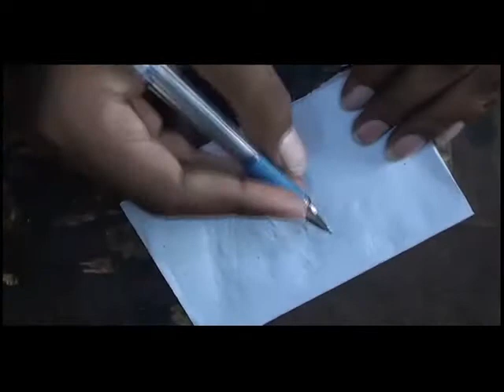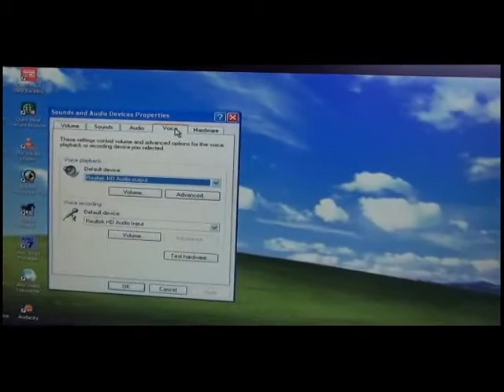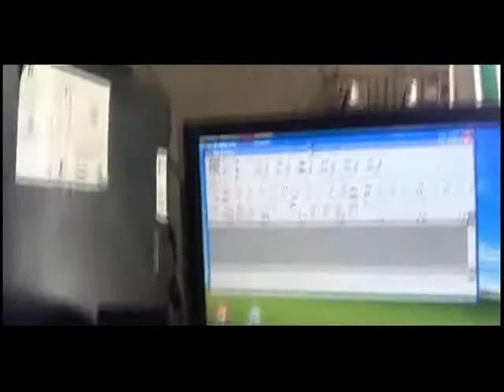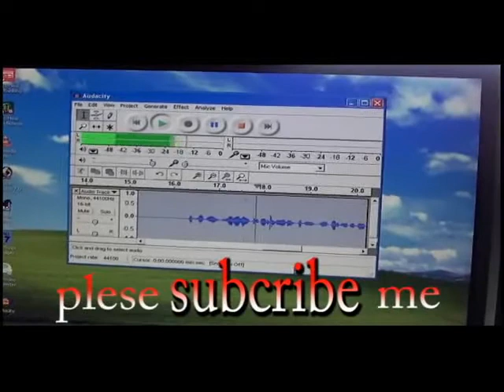how to make pc mic (or )computer mic